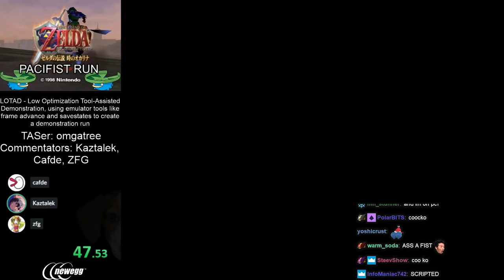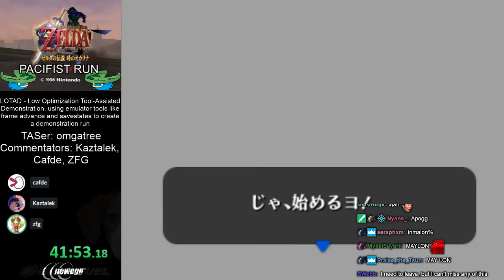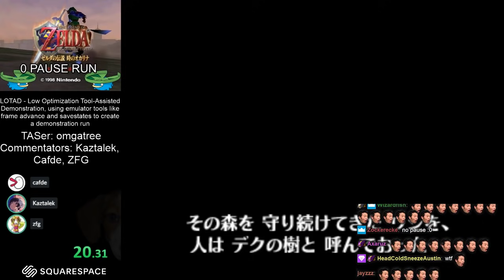Messing Around with Dark Link - ZFG Twitch Highlights